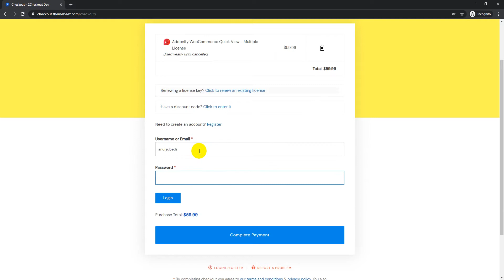Addonify Easy Digital Downloads 2Checkout inline Gateway Regular Checkout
Most advance plugin for Easy Digital Downloads 2Checkout inline gateway which includes express & regular checkout experience. It also supports recurring payments.

Quick demonstration video for Addonify Easy Digital Downloads 2Checkout inline Gateway Regular Checkout.

Cheers :)